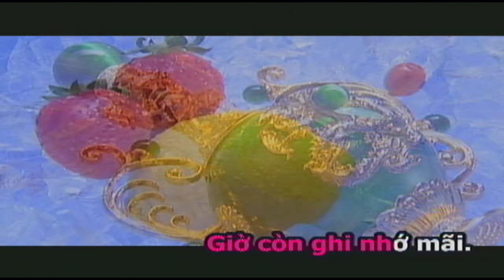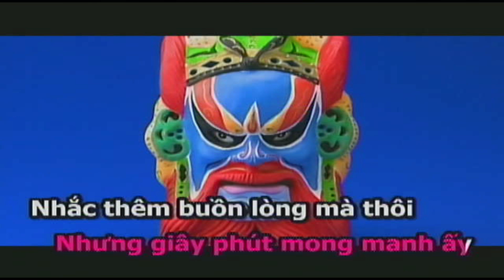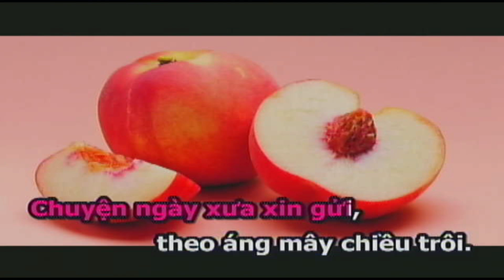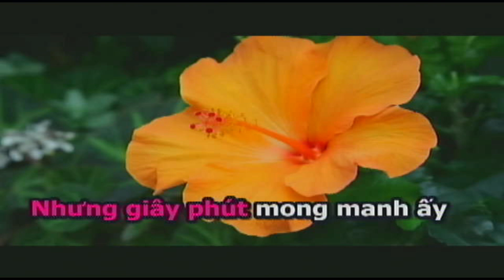Karaoke Nếu Ta Đừng Quen Nhau - Phương Diễm Hạnh Nhận Sang Băng Đĩa & Liên Hệ Zalo 0359434900